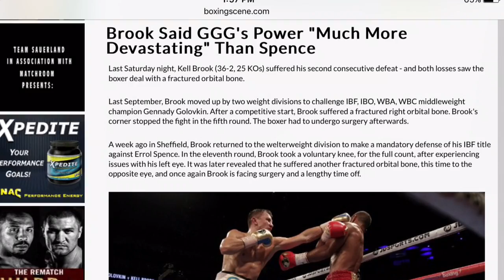KELL BROOK RIPS ERROL SPENCE SAYS GENNADY GOLOVKIN POWER MORE DEVASTATING